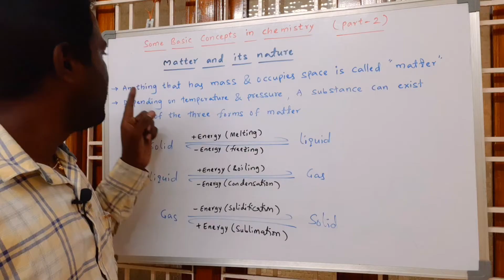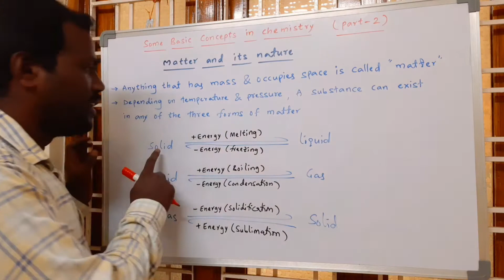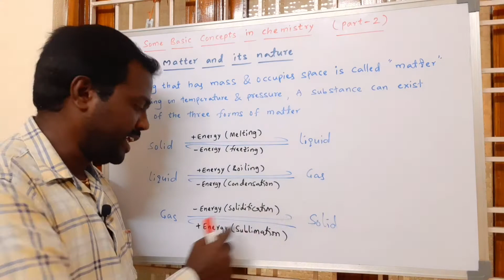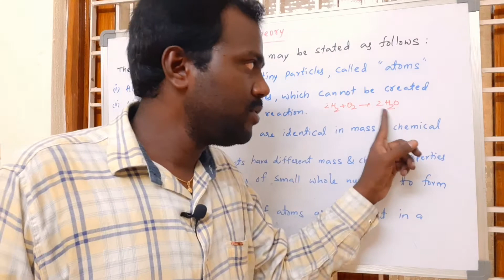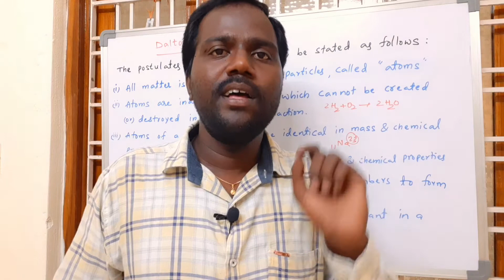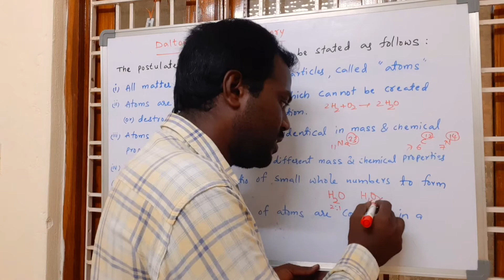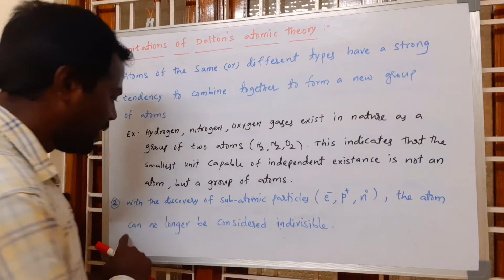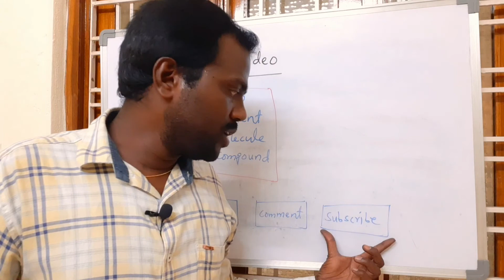Some Basic Concepts In Chemistry | Part-2 | JEE MAINS 2022 | NEET 2022 | Class 11 | In Telugu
Some Basic Concepts In Chemistry | Part-2 | JEE MAINS 2022 | NEET 2022 | Class 11 | Explanation in Telugu |